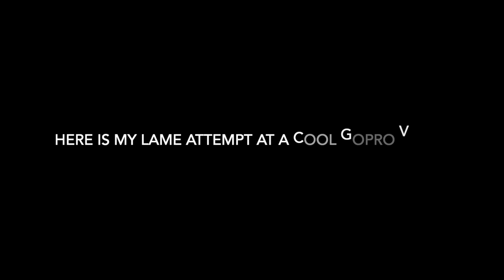TRAVEL VLOG: Dubrovnik - Home to GAME OF THRONES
On a Europe trip for a month. 9 countries, 14 cities and a carry on. Taking you all with us for the journey. This adventure: Dubrovnik, Croatia! We see the home to Game of Thrones, charter a boat and explore Croatia! One of our favorite spots.

Instagram: @haleykroot & @brhodes_ & @carolinebreidenbach & @zadelson & @radelson11 & @adelson_ben